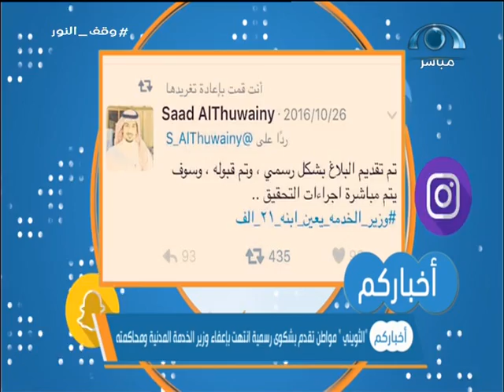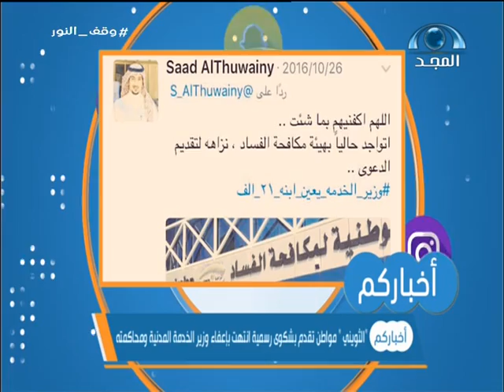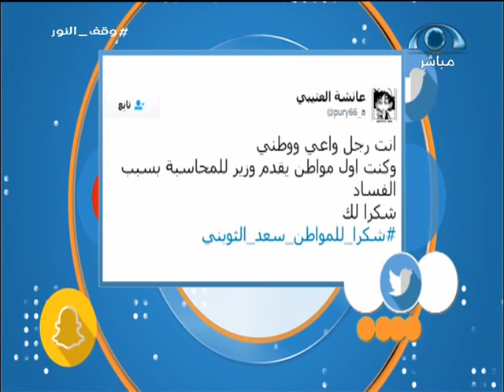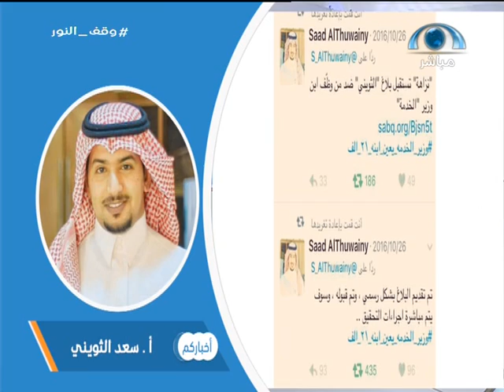مقدم البلاغ ضد وزير الخدمة المدنية لبرنامج أخباركم :أنا متأكد أنني أجدر بالوظيفة من ابن خالد العرج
شكّل الأمر الملكي السامي الكريم الذي أصدره خادم الحرمين الشريفين الملك سلمان بن عبدالعزيز والقاضي بتطبيق نظام محاكمة الوزراء على وزير الخدمة المدنية السابق خالد العرج، بعد أن كشفت تحقيقات "نزاهة" عن تورطه في استغلال السلطة، دافعًا كبيرًا ومؤكدًا على عزم الحكومة للقضاء على كل أوجه الفساد وبكافة مستوياته ومرتكبيه.
وكانت أولى خيوط القضية عندما أبلغ المواطن سعد الثويني الهيئة الوطنية لمكافحة الفساد، ودعمه آلاف المواطنين، عن تورط الوزير السابق في توظيف ابنه الذي يحمل "مؤهل ثانوي" براتب لا يحصل عليه حتى خريجي الجامعات حال تعيينهم على سلم الوظائف العامة.
 إذ بلغ راتبه 21600 ريال، لترفع نزاهة بعد ذلك التقرير الذي صادق على أهميته خادم الحرمين الشريفين بقرار إعفاء الوزير وإحالته للمحاكمة المختصة .
من جهته صرح صاحب البلاغ الأستاذ سعد الثويني في اتصال هاتفي مع برنامج أخباركم على قناة المجد "البداية كانت في اطلاعي على الهاشتاق الذي انتشر في تويتر عن ابن الوزير وانتظرت أحد أن يقوم بالإبلاغ ".
وأضاف "ينبغي أن لانكتفي بالكتابة في تويتر الحل أن نتجه للقنوات الرسمية والقانونية ونبلغ عن شبهات الفساد ".
وتابع "كتبت الخطاب وتوجهت به إلى هيئة نزاهة وتم تسجيل بلاغ رسمي ومنحي رقم بلاغ وكنت أتابع الشكوى في الأيام الماضية ".
وأكد "أصريت على توضيح هويتي لأني لم أقدم على شيء خطأ حتى أخفي هويتي بالعكس قمت بواجب إيجابي بالتبليغ عن شبهة فساد".
ونفى الثويني الإشاعات التي ترددت أنه يعمل في وزارة الخدمة المدينة قائلاً "لاأعمل في الحكومة أعمل في قطاع خاص ولم أتطرق لنقطة أنه يجب وضع اختبار كفاءة بيني وبين ابن الوزير لتحديد من الأجدر بهذه الوظيفة وأنا متأكد أنه أني أجدر منه بهذه الوظيفة".